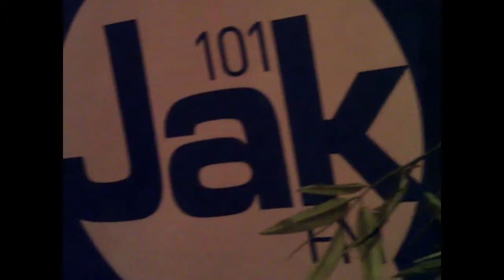Kencan Makan Bareng Penyiar (di Sushi Tei)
Ini dia kencan Caesar, Auxi, Cheryl, Radit, dan Ricky dengan pendengar JakFM yang sudah terpilih dari ajang KEMBAR. penasaran gimana serunya?
ngga boleh iri ya, hehehee..

terimakasih untuk Sushi Tei, Starbucks, dan Dian Kenanga yg udah bantu kita untuk bikin acara ini :D